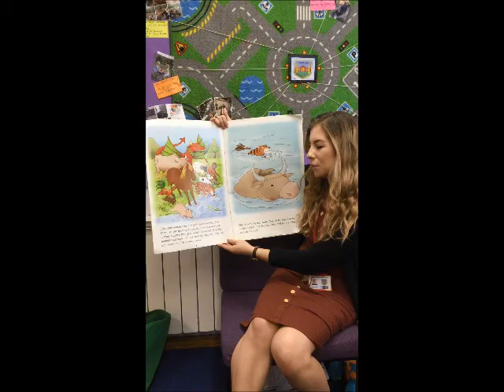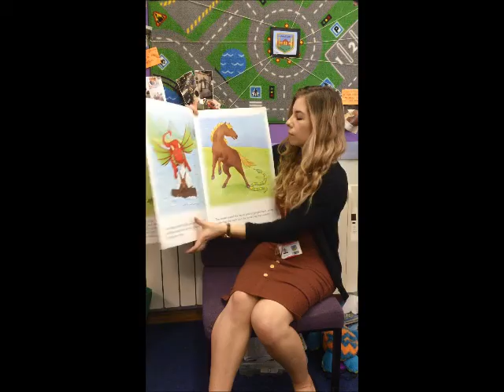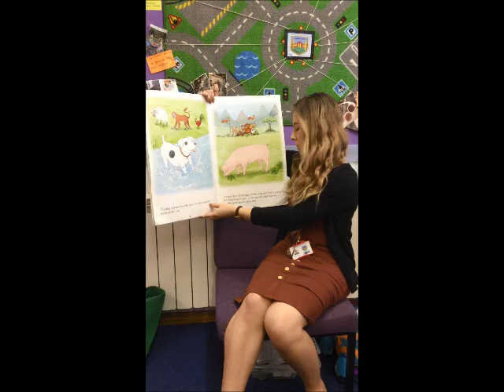Chinese New Year Story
Read by Mrs Johnson